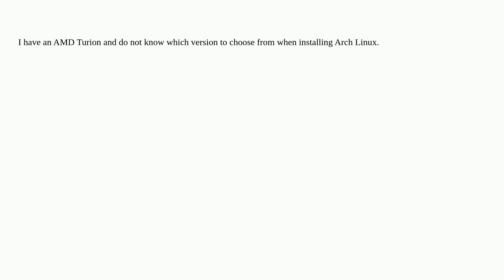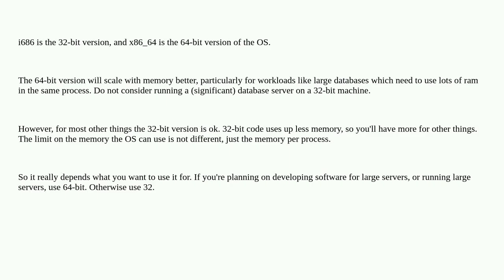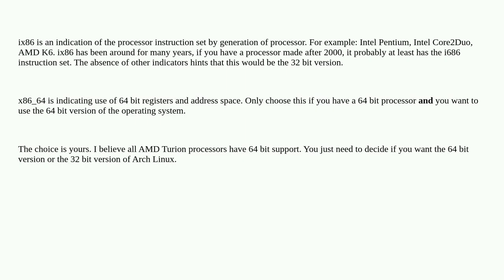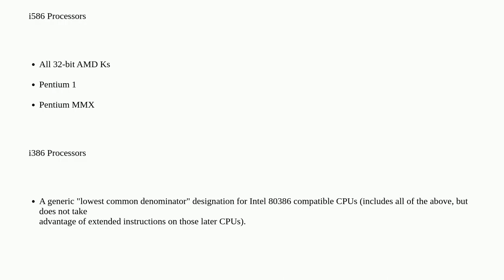What is the difference between i686 and x86_64?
A special thanks goes out to the community

  architecture